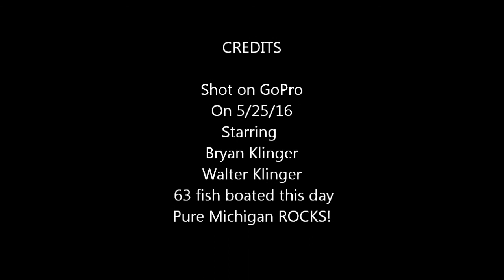Northern Michigan 2016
Day 3 of Dad and I's annual vacation on a Northern Michigan inland lake. A day prior we boated around 80-100 fish from the same waters. We must have beat them up pretty bad because we only counted 63 fish this day. Lots of 2-3lb fish along with a handful of 4+lb fish. Have I mentioned how much this Okie loves Michigan?